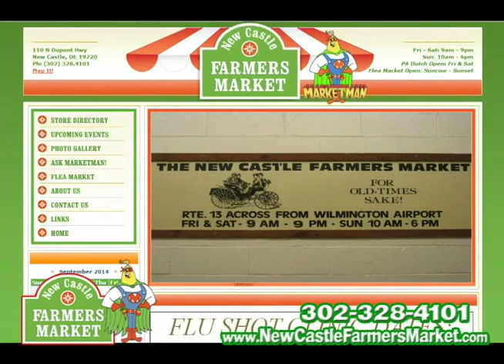New Castle Farmers Market (en Español) - Intro